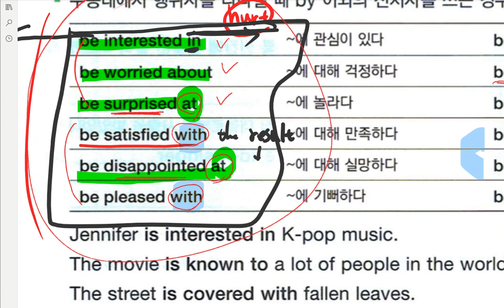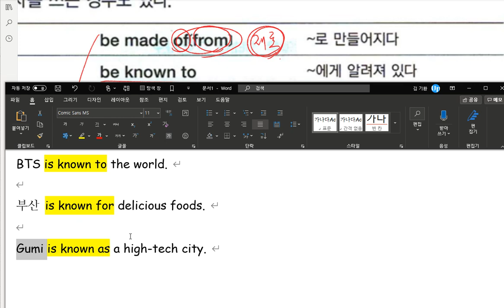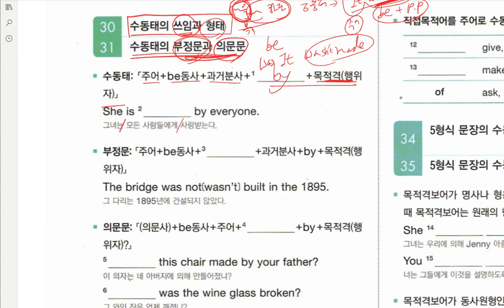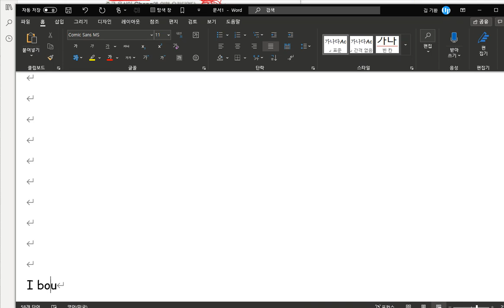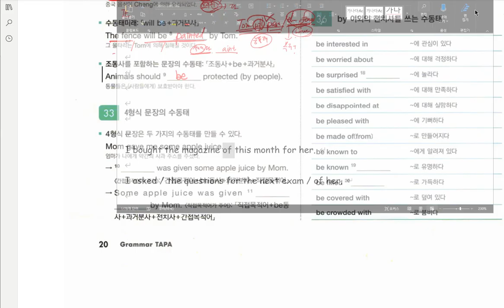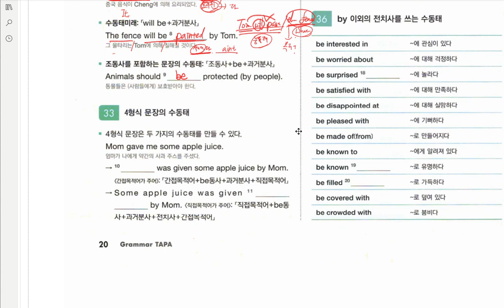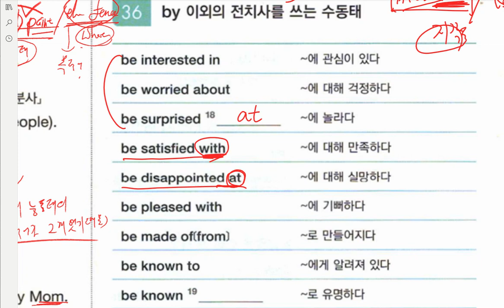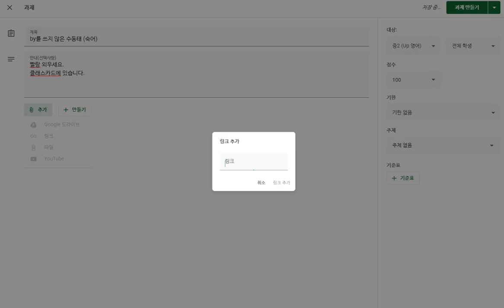중2 수동태 문제풀이 2020 05 25